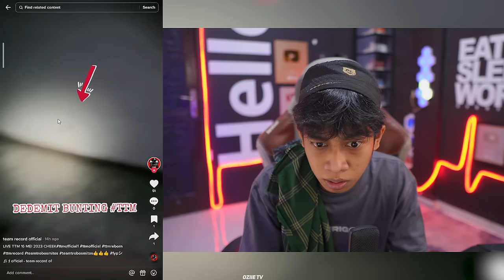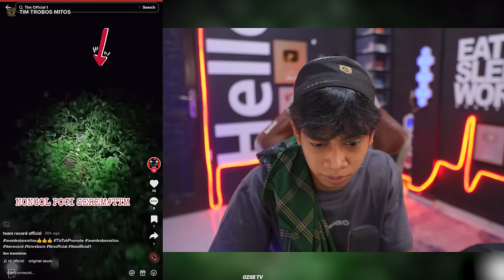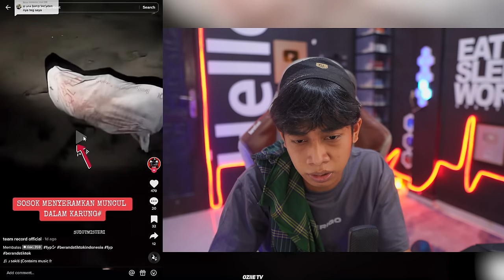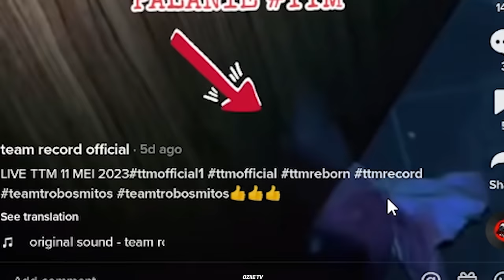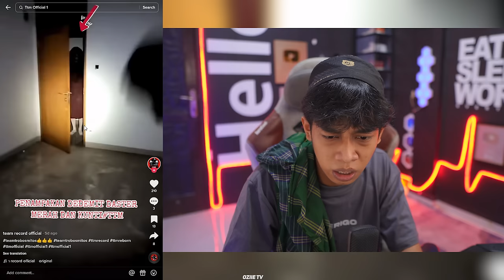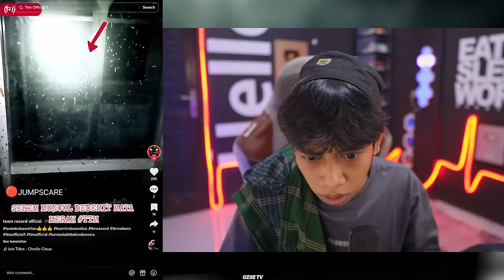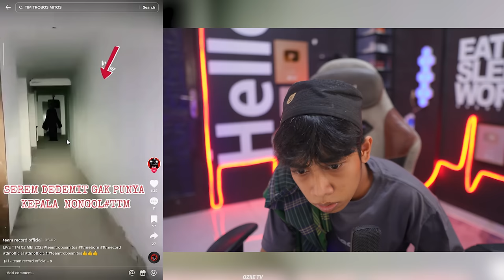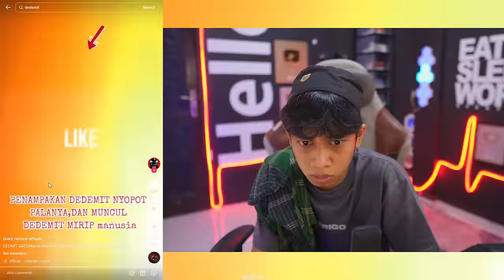HANTU PALING GA ADA HARGA DIRI ‼️